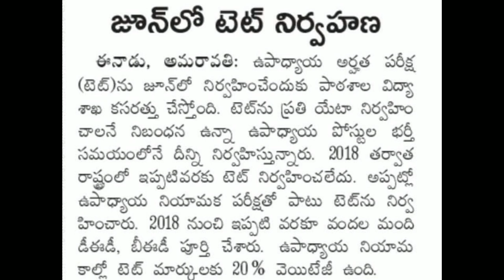AP TET NOTIFICATION 2022! !Telugu all in one channel 9